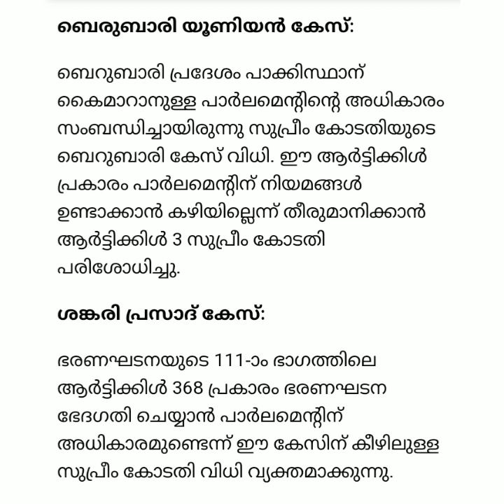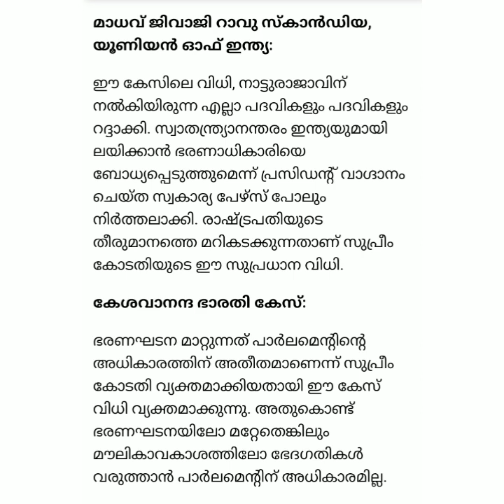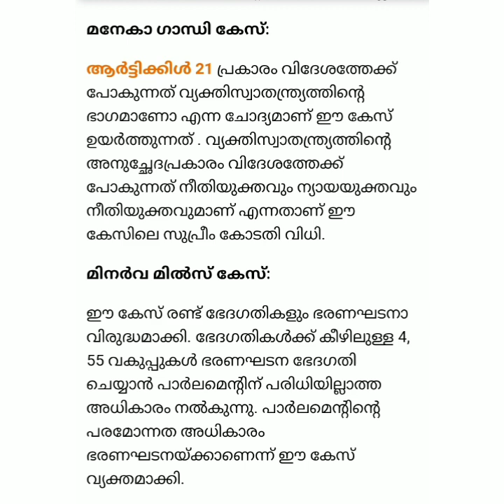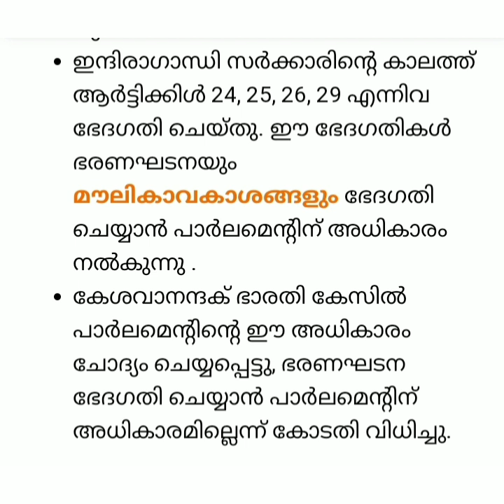Indian polity - പ്രധാന കേസുകൾ ✅️